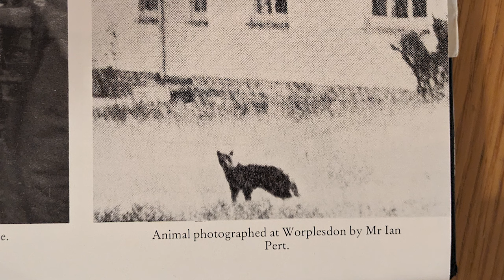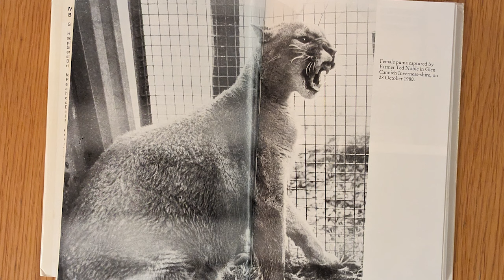The Beast of Belper and The Surrey Puma with Log Cat Media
Those cats from Long Cat Media came back! Lindsay Sharman and Laurence Owen (the excessively award-nominated podcasters behind Mockey Manor and Magenta Presents) bring a tale ripped from real life - Laurence's real life!

Plus James has a plethora of names all linked by the late sixties sightings of the Surrey Puma.

This episode was edited by Joseph Burrows - Audio Editor.

LoreBoys nether say die!